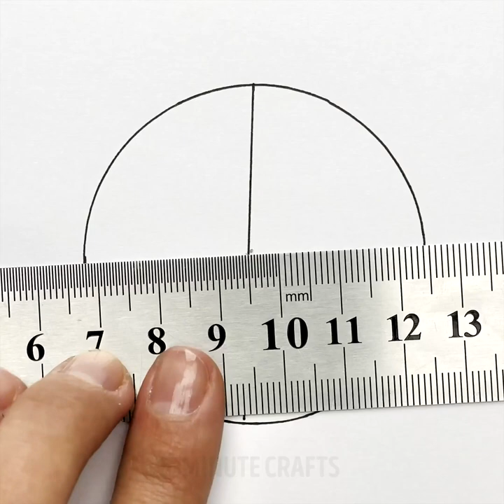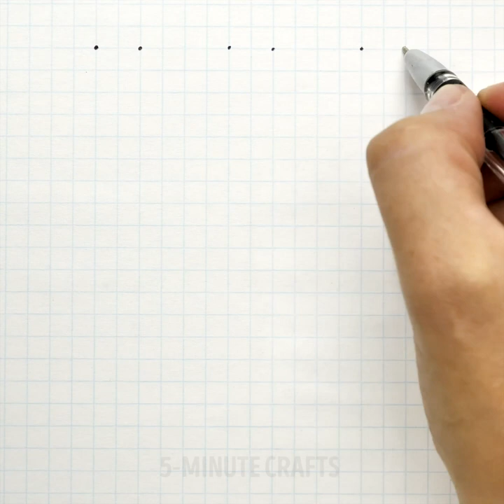RELAXING ANTISTRESS HACKS THAT WILL CALM YOU DOWN AND HELP ABOUT THE HOUSE || Relax and Take it Easy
00:00 - Unexpected uses for ordinary stuff
02:15 - Air conditioner
03:16 - Necklace extension
06:05 - Slime sundae
06:27 - Antistress doodles
9:52 - Antistress reversed videos

We do not make any warranties about the completeness, safety and reliability. Any action you take upon the information on this video is strictly at your own risk, and we will not be liable for any damages or losses. It is the viewer's responsibility to use judgment, care and precautions if one plans to replicate.